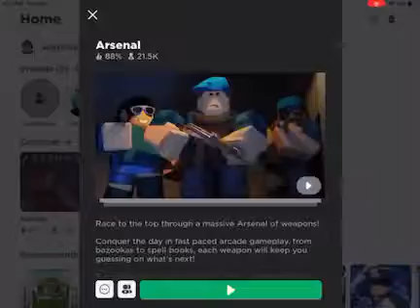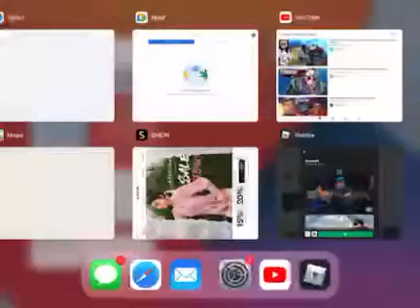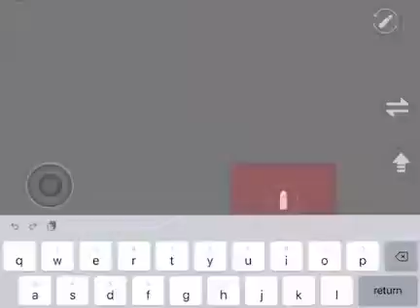arsenal gameplay in mobile but I'm being toxic #2